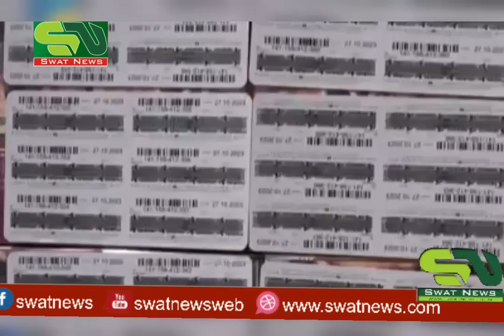swat my police ny dokano sy chory karny walo ko pakar leya ! swat police ! swat news